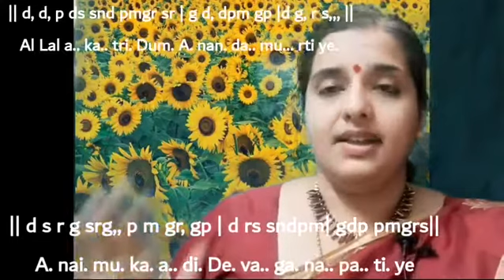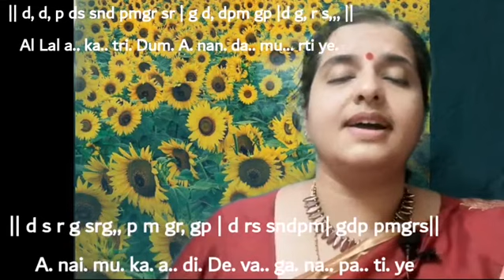Mohanakalyani Varnam Ep 1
"Vallabhai nayaka", Adi tala, Composer - Lalgudi G Jayaraman Sir